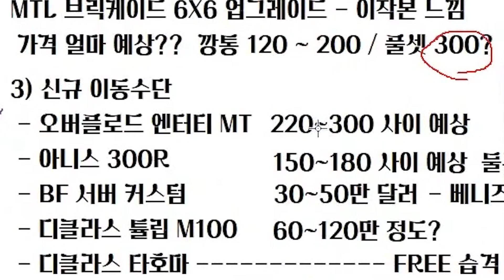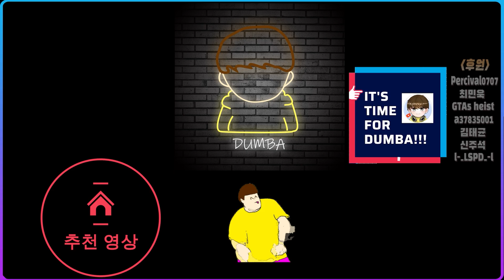신규 차량 엔터티 MT 리뷰【로스산토스 마약 전쟁】